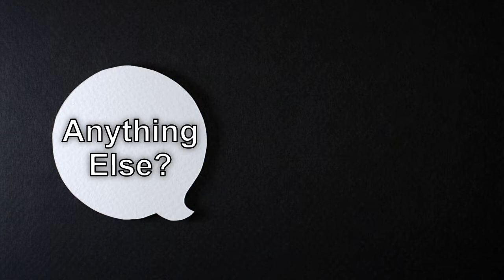Chat Em Up - What's on the Agenda?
Hey, I'm Em! This channel is dedicated to helping other people, and to have a space where you can come chat about what has been happening in your life.